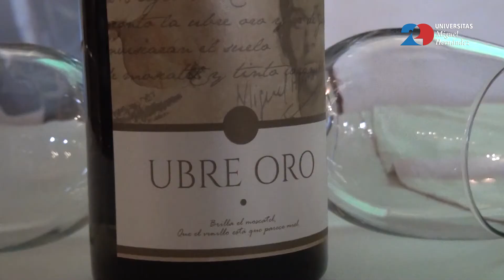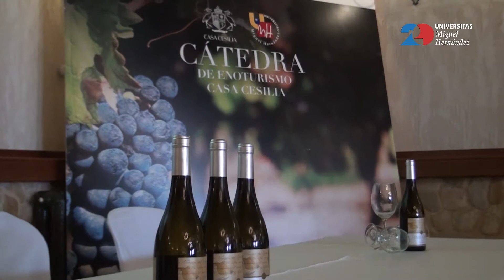UMH TV - Concurso literario para homenajear a Miguel Hernández y a Azorín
Un concurso literario para homenajear al poeta de Orihuela, Miguel Hernández, y al escritor de Monóvar, Azorín. Es una iniciativa de la Cátedra Casa Cesilia de Enoturismo, impulsada por la Universidad Miguel Hernández y el grupo Vectalia. En la presentación también se ha dado a conocer un vino moscatel inspirado en Miguel Hernández.